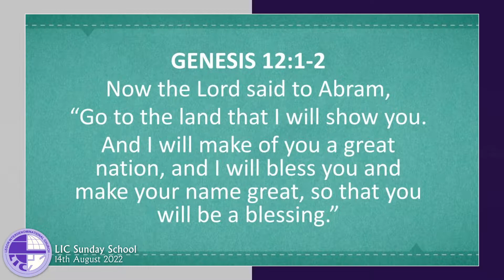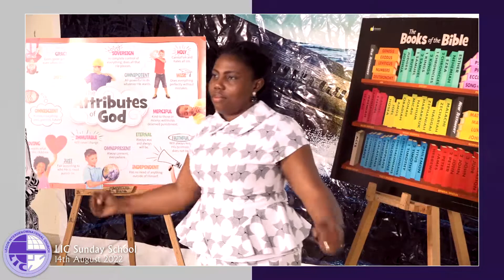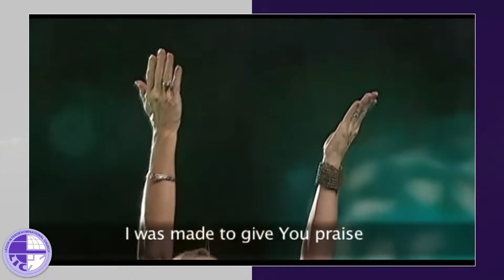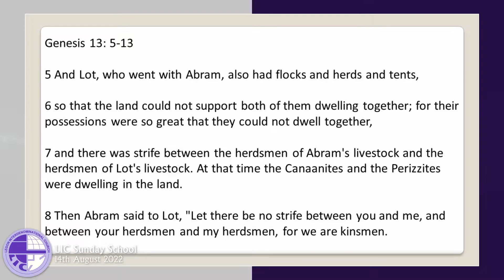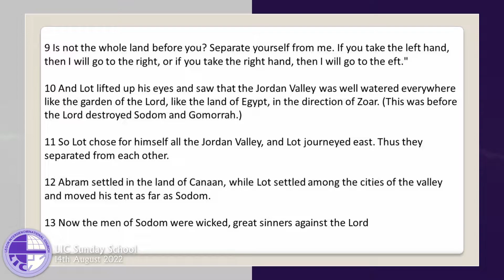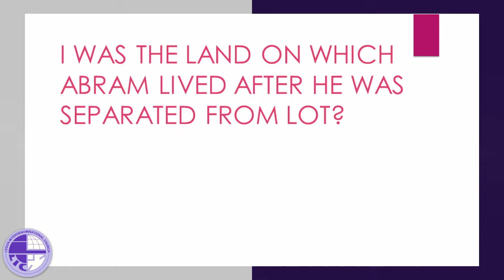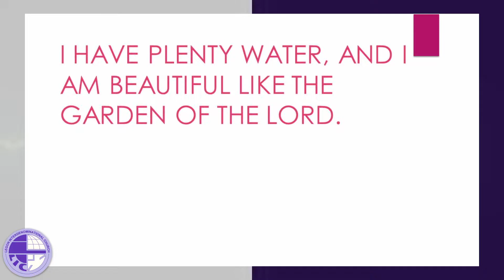LIC Sunday School Bible Lesson - Classes 2 & 3 | Abram And Lot | 14th August 2022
Welcome to Legon Interdenominational Church Sunday School Online Bible Study for Classes 2 & 3. Please stay blessed and have a fruitful Lesson.